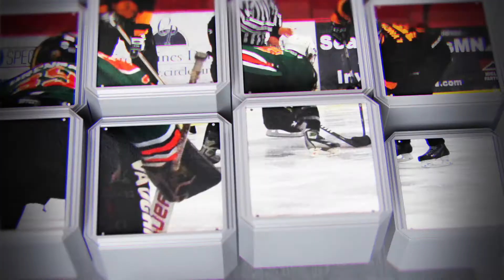Sota Stick Hockey Classic: Down in the Valley vs Forest Lake Automotive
The third game of the Sota Stick Hockey Classic had us facing off against Team Forest Lake Automotive. We needed to win the game, and score a lot of goals to have a shot at playing in the third place game. They got a few quick goals on us, but we battled back as a team, and I was able to shut them down as we battled back for a tie, and ensure we didn't play in the toilet bowl game.